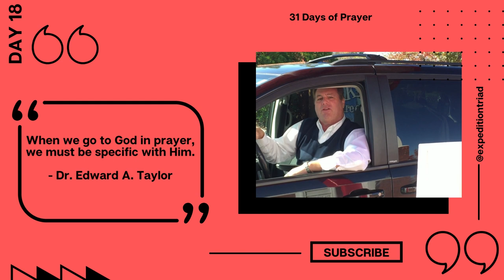31 Days of Prayer - Day Eighteen